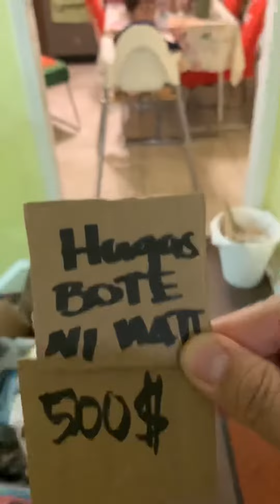$500 o HUGAS BOTE NI MATT